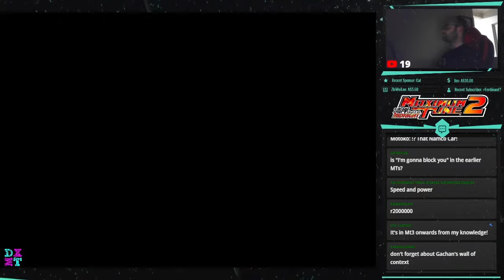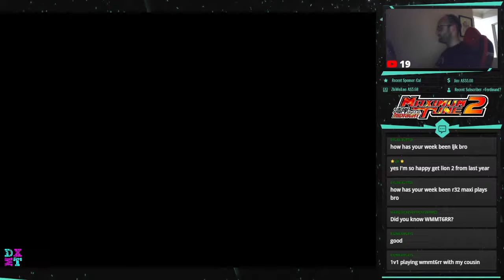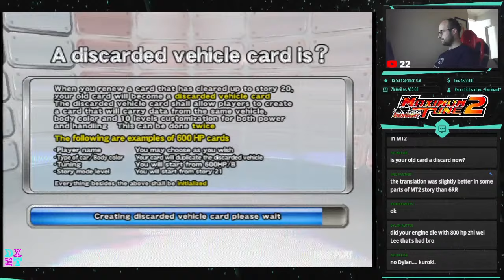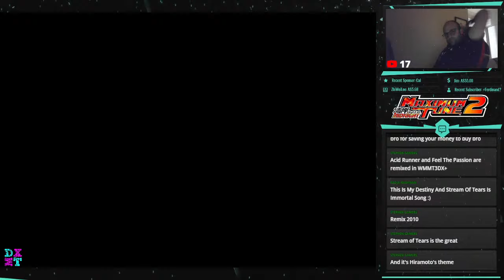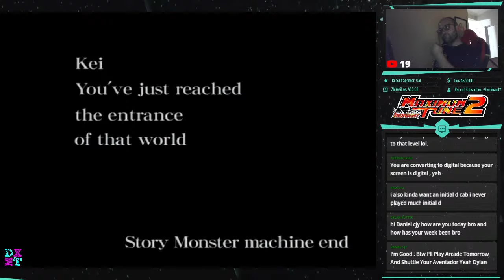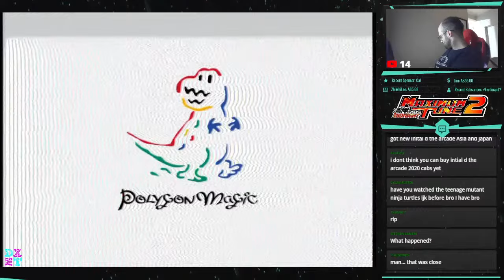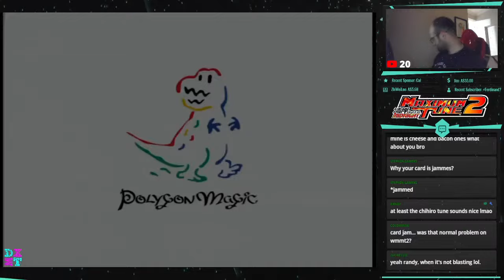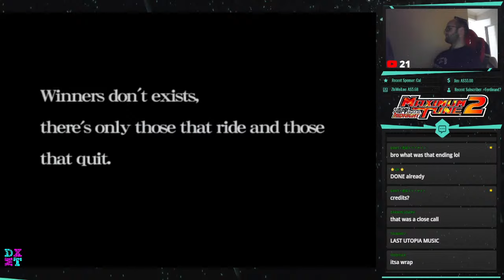10K Subscriber Week Special | Day: 07 - Sunday | WMMT Nostalgic Beginnings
• Maulana Ilham
• Meutia Lestari
• Dean Meixner
• Festus Goh
• Choongie Studio HOME
• Sugiharta Sunjaya
• Maiziya putri
• Fatin Nurdini
• Alexander’s Asphalt
• JimmyKato
• Wmmt XAUST
• AsawaQ
• Iohan Padilla [Weed Soul]
• Radja Nashwan
• Witsarut 14
• DLXUE / SLM_VLT / Perth Australia WMMT
• Randy
• SamFed
• MRC WMMT
• Pちゃん
• Arotu97 [Weed Soul]
• jordan lmao
• wmmt_25
• Xman Adventures
• E- BigZ
• EpicgameEveryday
• TemReal
• JayTeelsHere
• Vayso.
• Thanwa Phetrsai
• Daffy
• Leon34 Channel
• Archangle1410
• TemReal
• Aldo Alviano
• Sxrfz
• Hyposphenous
• Maxxy
• Foood

IF YOUR NAME IS NOT HERE BARE WITH ME I'LL UPDATE THE LIST :)

So why not sign up??? here's the link!